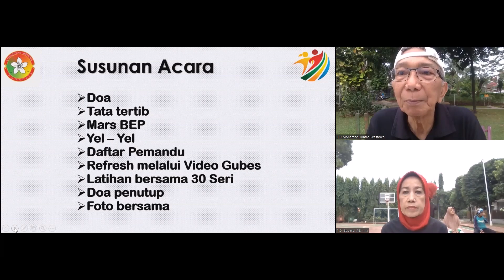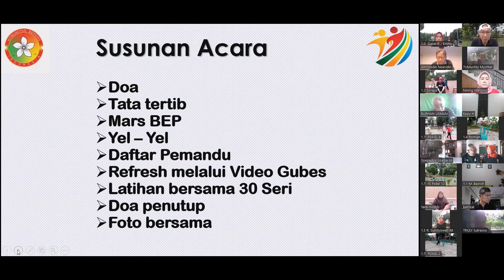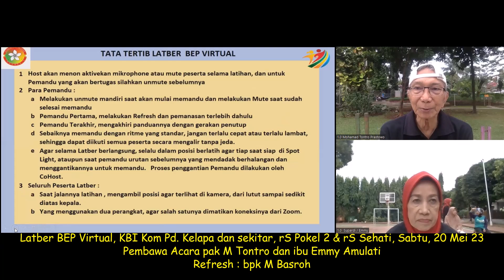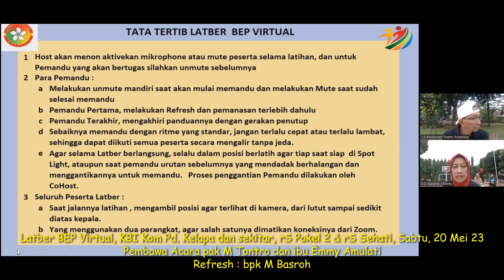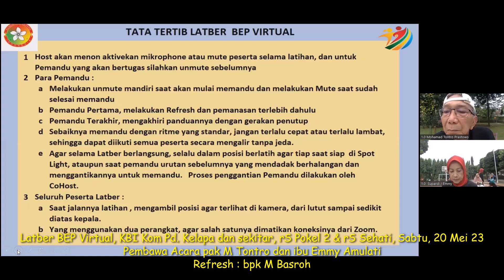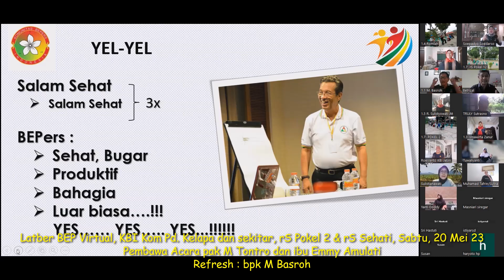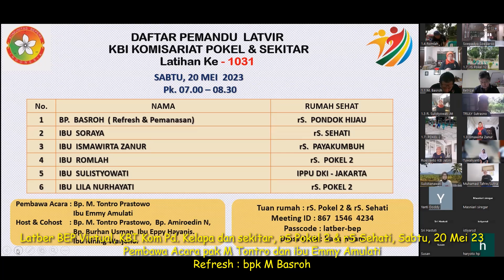Latber BEP Virtual, KBI Kom Pd. Kelapa dan sekitar, rS Pokel 2 & rS Sehati, Sabtu, 20 Mei 23